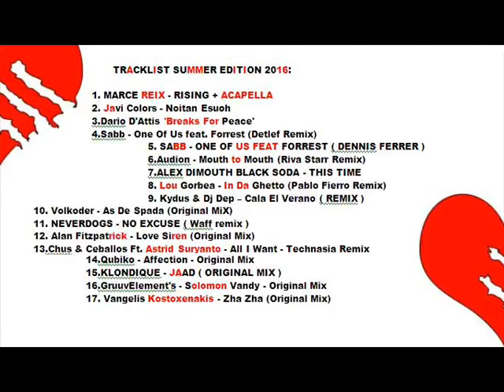DRYAN LOVE SUMMER EDITION 2016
TRACKLIST SUMMER EDITION 2016:
1. MARCE REIX - RISING + ACAPELLA
2. Javi Colors - Noitan Esuoh
3.Dario D'Attis 'Breaks For Peace'
4.Sabb - One Of Us feat. Forrest (Detlef Remix)
5. SABB - ONE OF US FEAT FORREST ( DENNIS FERRER )
6.Audion - Mouth to Mouth (Riva Starr Remix)
7.ALEX DIMOUTH BLACK SODA - THIS TIME
8. Lou Gorbea - In Da Ghetto (Pablo Fierro Remix)
9. Kydus & Dj Dep – Cala El Verano ( REMIX )
10. Volkoder - As De Spada (Original MiX)
11. NEVERDOGS - NO EXCUSE ( Waff remix )
12. Alan Fitzpatrick - Love Siren (Original Mix)
13.Chus & Ceballos Ft. Astrid Suryanto - All I Want - Technasia Remix
14.Qubiko - Affection - Original Mix
15.KLONDIQUE - JAAD ( ORIGINAL MIX )
16.GruuvElement's - Solomon Vandy - Original Mix
17. Vangelis Kostoxenakis - Zha Zha (Original Mix)

HEARTHIS:
hearthis.at/dryanlove/